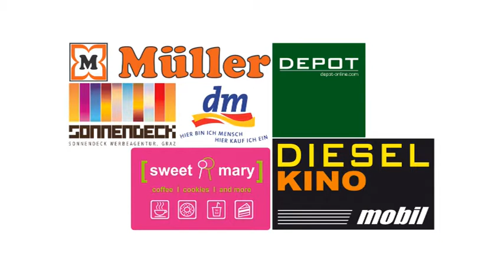Thomas Lechner - Schlagzeug